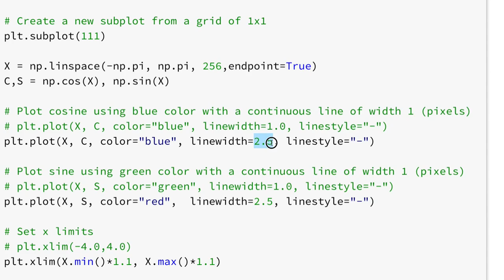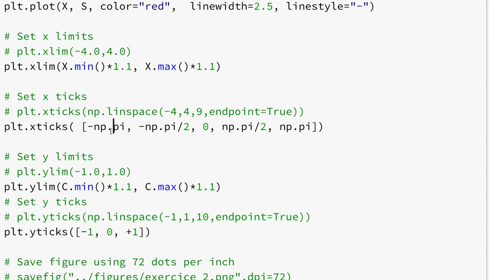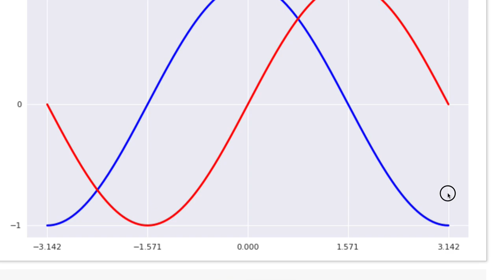PyPlot 005 - Customizing Plot